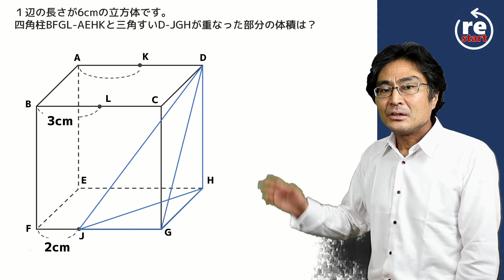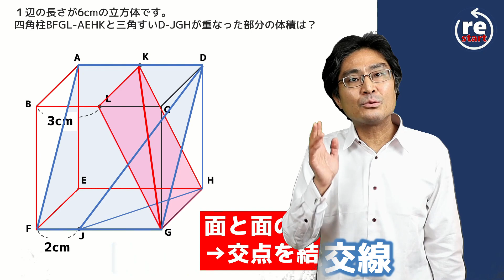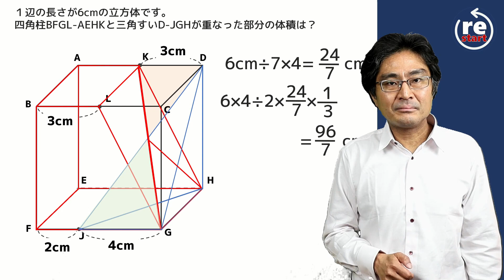【豊島岡女子 算数】立体の重なった部分の体積は？ 1問解説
立方体の中で2つの立体の重なった部分の体積を求めます。

問題のプリントは以下のリンクからダウンロードできます。